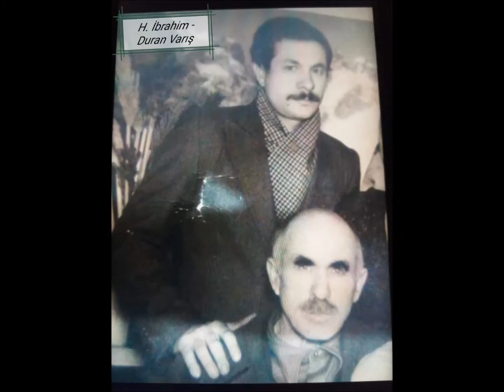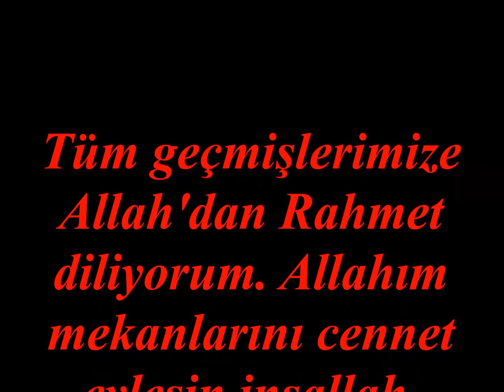04 02 2021 Dünden bugüne geçmişimiz - 1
Köyümüzde geçmişten bugünümüze kadar vefat edenlerimizi bir nebze olsun hatırlamak maksadıyla, elde edebildiğimiz resimlerini bir albümde toparlayıp sizlerle paylaşmak istedik. Grupta yayınlayabilmek için iki parça halinde düzenleme yapmak zorunda kaldık. İlk videoyu bugün beğenilerinize sunuyoruz. Bazı kişileri hatırlamak amacıyla lakaplarıyla da andık, eğer bir hatamız olmuşsa affınıza sığınıyoruz. Umarım beğenirsiniz.